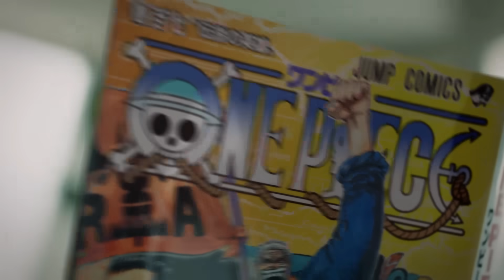SUPER NOTICIAS DOBLAJE LATINO ONE PIECE, LIVE ACTION 2DA TEMPORADA Y MUCHO MAS | 26 OCTUBRE 2023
Se vienen las super noticias del doblaje latino de One Piece, así como se la segunda temporada del Live Action de One Piece.

Entra a y ayuda al canal, te lo agradezco mucho ❤️ ❤️